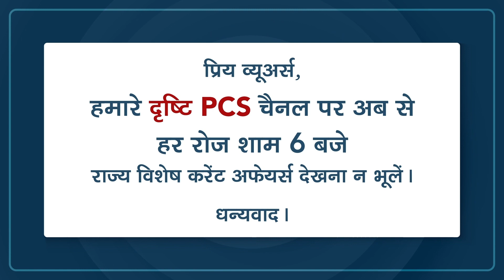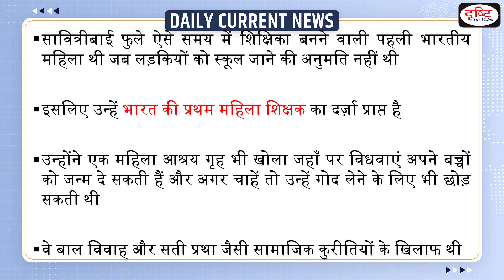Savitribai Phule's birth anniversary – Daily Current News I Drishti IAS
January 3 marks the birth anniversary of a social reformer and feminist icon Savitribai Phule. Phule was born on January 3, 1831, and is remembered for her vital role in championing women rights in India.Apart from that, Savitribai Phule also broke the shackles of patriarchy by becoming the first Indian woman to become a teacher at a time when girls were not allowed to attend schools .

1. Videos by Dr. Vikas Divyakriti To

2. Concept Talk- By Dr. Vikas Divyakirti

6. To The Point- Special

8. UPSC PT Prelims Practice Quiz